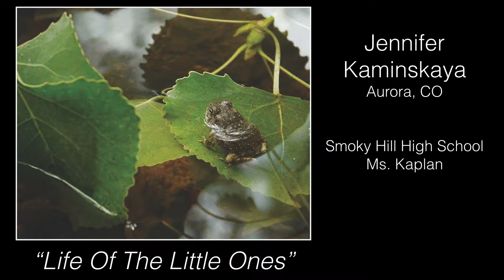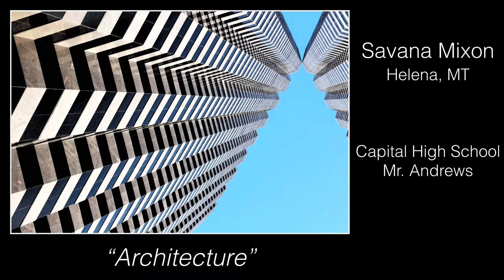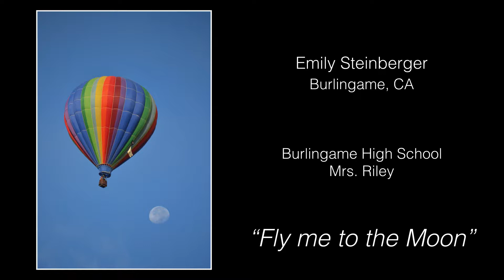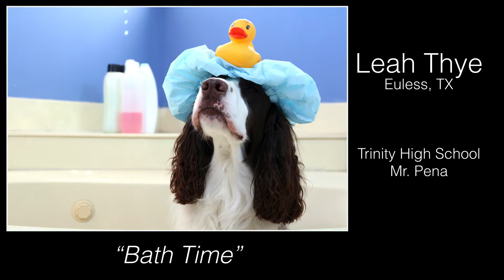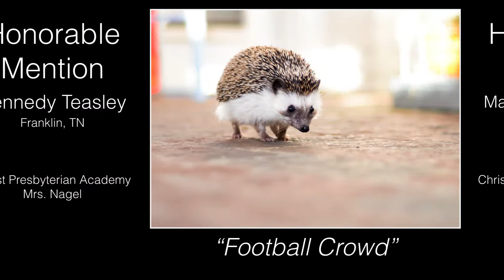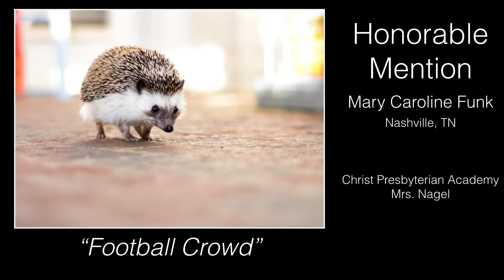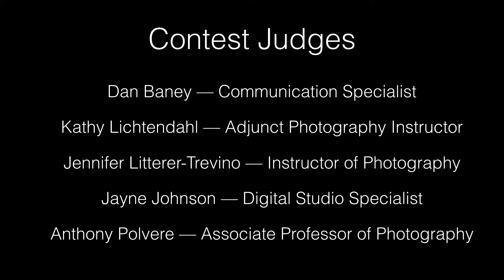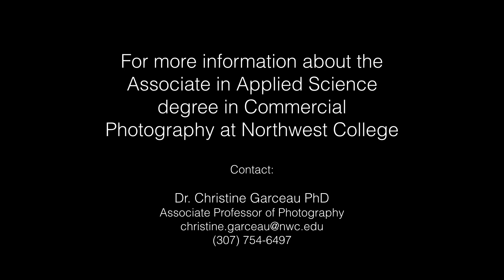High School Photography Contest 2017 1080p